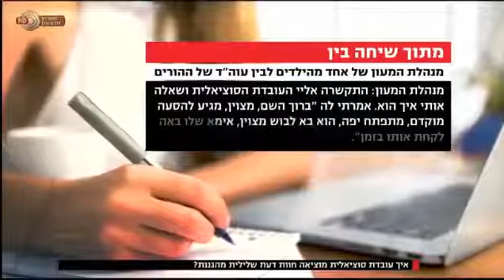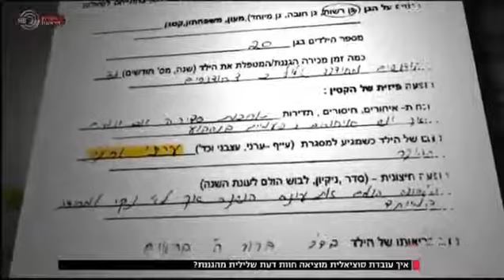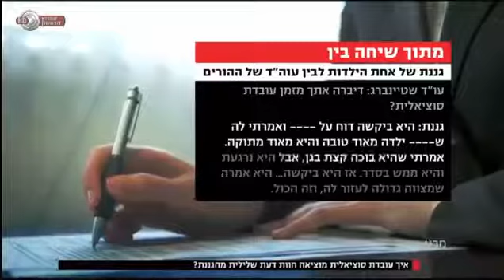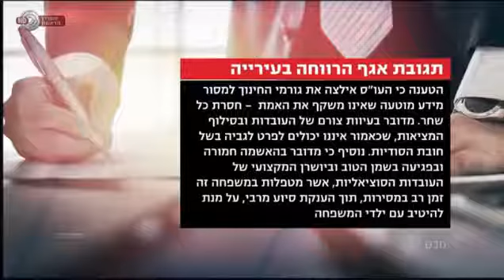עו"ס מלשכת רווחה נתניה ניסתה להוציא 5 ילדים ממשמורת ההורים כי נגמר התקציב לסייעת לילד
25 בדצמ׳ 2016

עו"ס מלשכת רווחה נתניה, ניסתה להוציא 5 ילדים ממשפחה, לשלוח את הילדים למרכז חירום (בעלות חודשית של 18,000 ש"ח לחודש לכל ילד ובסך הכל 90,000 ש"ח בחודש עבור 5 הילדים), כי "נגמר התקציב לסייעת לילד בשווי של 1,700 ש"ח בחודש בבית הספר".

לבית המשפט מסרה העו"ס דיווחים כוזבים ומסולפים על מצבם של הילדים, כדי "להצדיק" את הוצאת הקטינים למרכז החירום ולטראומה שתיגרם להם.

עו"ד ורדה ברכה שטיינברג, המייצגת את ההורים, הציגה בפני בית המשפט את המסמכים מבית הספר וגן הילדים המוכיחים בדיוק ההיפך.